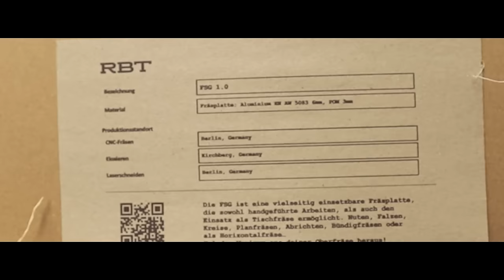Neuheit Universalfräsplatte: Als Frästisch oder handgeführt - damit ist alles möglich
Hier geht es zu unserem Frässystem:
Für kleine Fräsen wie z.B.die Makita RT0700
Für große Fräsen wie z.B. die Triton MOF/TRA

Endlich kann ich euch die Arbeit der letzten Monate präsentieren ☺️.